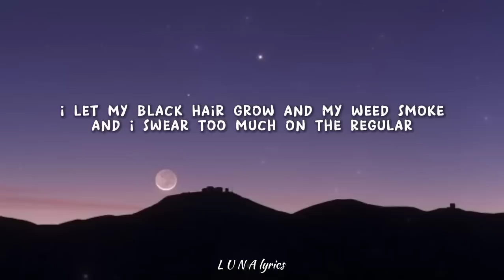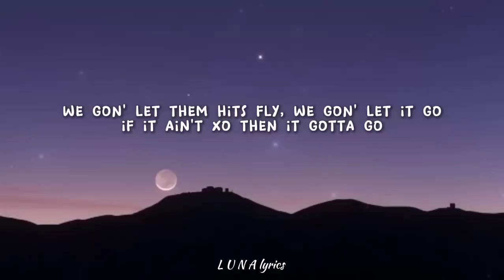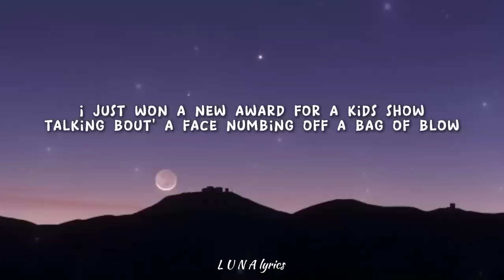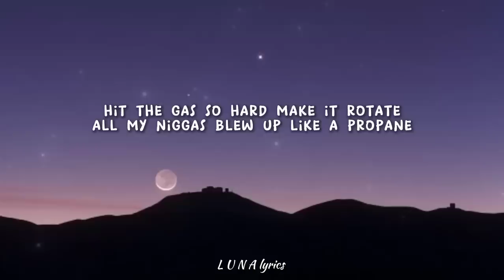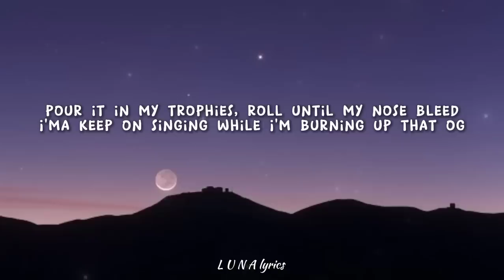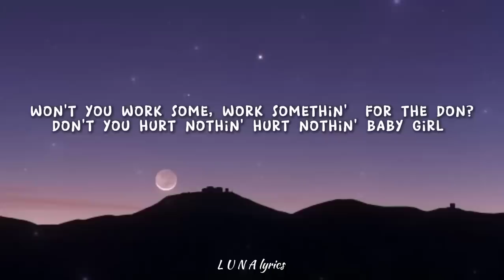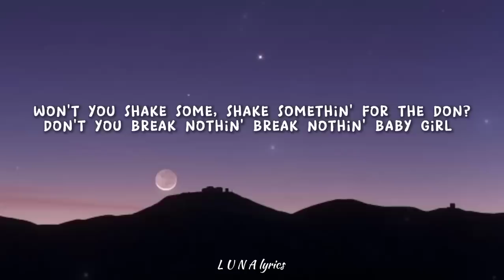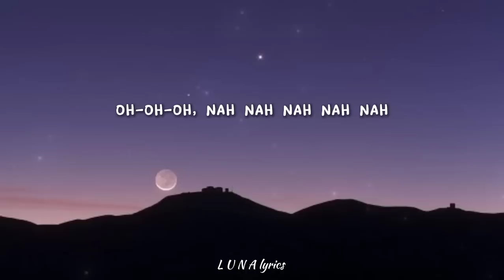The Weeknd - Reminder (lyrics)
🎤 Lyrics: Reminder - The Weeknd
[Verse 1]
Talking 'bout a face numbing off a bag of blow
Got a sweet Asian chick, she go lo mein

[Chorus]
Know me (Oh-oh-oh)
You know me, know me (Na-na-na-na-na)
You know man, know man (Oh-oh-oh)

[Verse 2]
Said I'm just tryna swim in something wetter than the ocean
Faded off a double cup, I'm mixing up the potion
Platinum off a mixtape, sipping on that codeine
I'ma keep on singing while I'm burning up that OG
Rock a chain around they neck, making sure I'm getting home
Now my shit straight
Eating all day, tryna lose weight

[Chorus]
'Cause you know me (Oh-oh-oh)

[Bridge]
Why don't you shake some, shake somethin'
Baby girl, won't you work some, work somethin'
Baby girl, won't you shake some, shake somethin' (Shake some)
Baby girl, won't you work some (Work), work somethin'

[Refrain]
'Cause you know me, girl, you know me
You're a no-man, yeah, you know, man

[Outro]
Oh-oh-oh, na-na-na-na-na
Oh-oh-oh, na-na-na-na-na
Oh-oh-oh, na-na-na-na-na
Oh-oh-oh, na-na-na-na-na